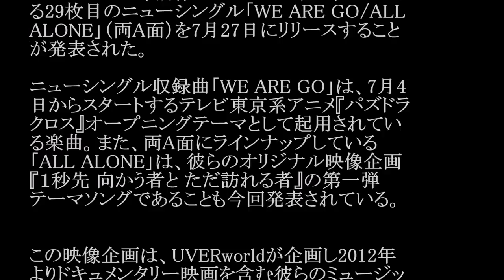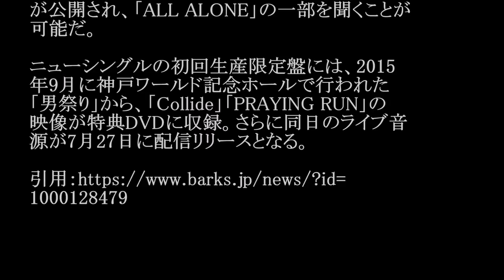UVERworld／WE ARE GO (アニメ「パズドラクロス」OP) #02 JPnews禅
◆PV・MVはコチラから↓
『１秒先 向かう者と ただ訪れる者』music by UVERworld「ALL ALONE」
◆pr
紹介の連鎖が永遠に続く　㊙人脈活用術

UVERworldが、前作シングルから約1年ぶりとなる29枚目のニューシングル「WE ARE GO/ALL ALONE」（両A面）を7月27日にリリースすることが発表された。

ニューシングル収録曲「WE ARE GO」は、7月4日からスタートするテレビ東京系アニメ『パズドラクロス』オープニングテーマとして起用されている楽曲。また、両A面にラインナップしている「ALL ALONE」は、彼らのオリジナル映像企画『１秒先 向かう者と ただ訪れる者』の第一弾テーマソングであることも今回発表されている。

この映像企画は、UVERworldが企画し2012年よりドキュメンタリー映画を含む彼らのミュージックビデオを数作を担当している、中村哲平が監督を務める。YouTubeにはその”さわり”の映像が公開され、「ALL ALONE」の一部を聞くことが可能だ。

ニューシングルの初回生産限定盤には、2015年9月に神戸ワールド記念ホールで行われた「男祭り」から、「Collide」「PRAYING RUN」の映像が特典DVDに収録。さらに同日のライブ音源が7月27日に配信リリースとなる。

・ Recommended

お勧め動画

公式
カラオケ
御伽ねこむ 藤島康介氏とコスプレイヤーの御伽ねこむさんが結婚する
テレ東音楽祭
帝王賞 武豊 コパノリッキー
ニッチロー
松本圭世 AVに映像流出、今もネットに…実名アナ
稲村亜美
酒井法子
浅利陽介
西野亮廣
アタチュルク国際空港 ロメロスペシャル　つり天井固め